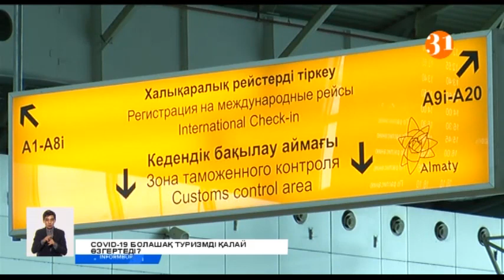Карантиннен кейінгі туризм қалай өзгереді?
Карантин аяқталғаннан кейін шетелге шыға аламыз ба және ол қаншалықты қауіпсіз болмақ? -деген сұрақ жазғы демалысын алдын-ала жоспарлап қойған тұрғындарымыздың көкейінде жүр. Саяхат компаниялары қонақ үйлердің ішкі құрылымы толықтай өзгеретінін, демалыс орындары келушілерді мөлшерлеп қана қоныстандыратынын айтып отыр. Сонымен карантиннен кейінгі туризм қалай өзгереді? Тілшіміз Жанар Жолтаева анықтап көрген еді.